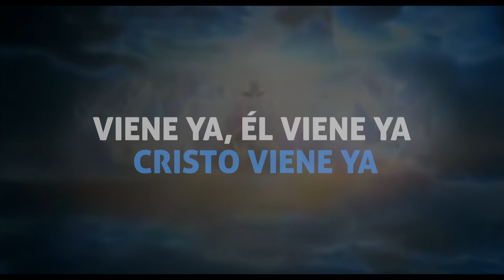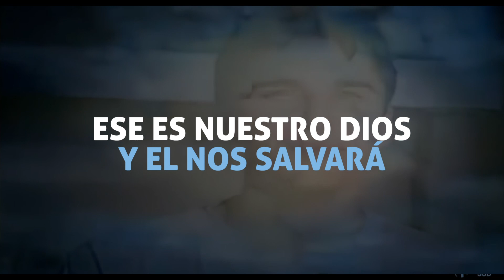Viene YA - Lema Batallas de Fe 2018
Les compartimos esta hermosa alabanza que hemos compuesto para Batallas de Fe. Agradecemos a Dios y a todas las personas que formaron parte de esta producción.

Que Dios les bendiga y pueden compartirla :).

Este video y sus partes, son solo informativas.